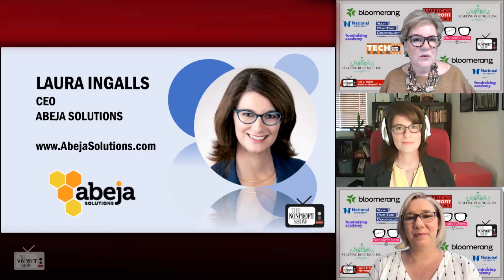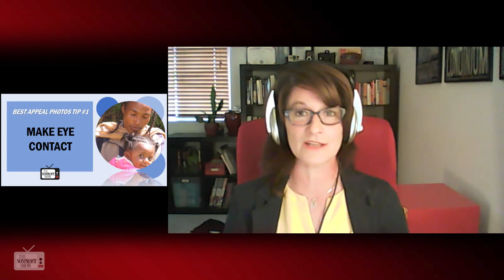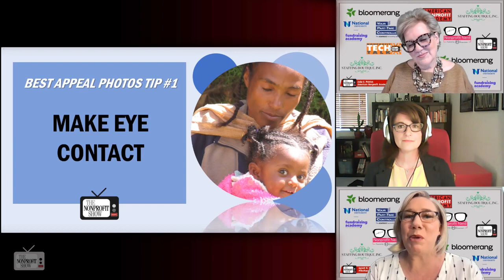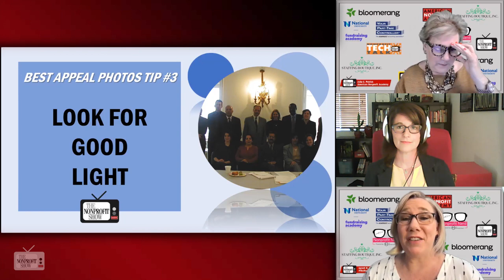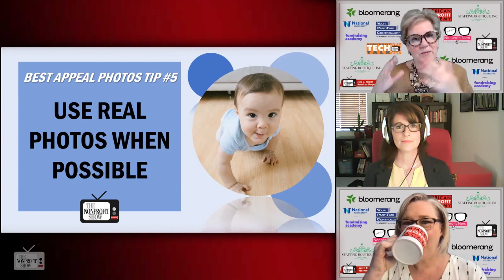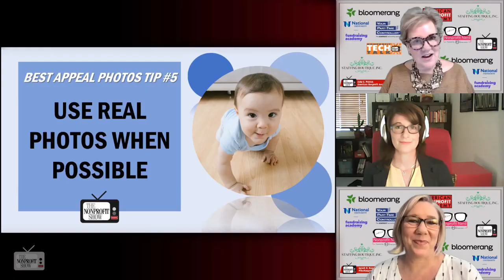Creating The Best Charity Appeal Photos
Employing high-quality photography, utilizing proper techniques, and showcasing equitable camera angles not only pays respect to your subjects but also enhances the effectiveness of your public appeals for funding and messaging. Laura Ingalls, the CEO of AbejaSolutions.com, offers five essential tips for selecting the most compelling photos for your appeals. If you lead or work for a nonprofit, social impact, or service organization, or are considering starting one, The Nonprofit Show is an invaluable resource for staying up-to-date on the latest nonprofit information and operating strategies to help you achieve an amazing social impact.